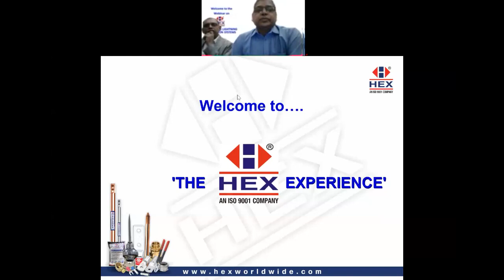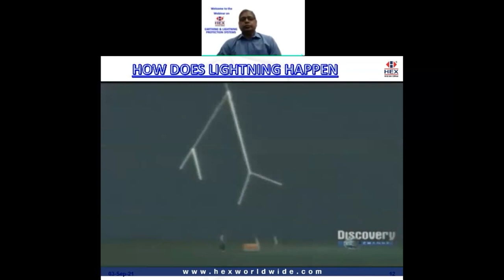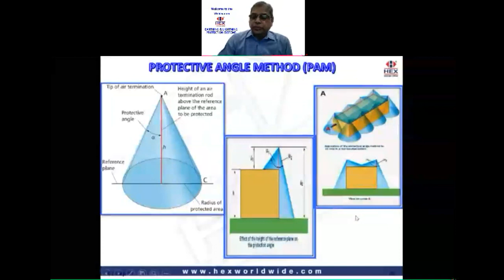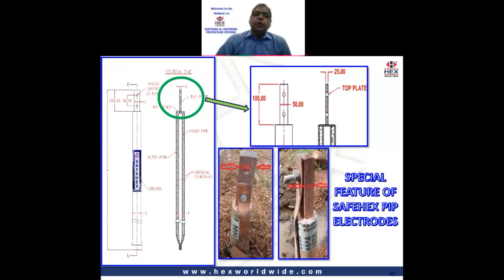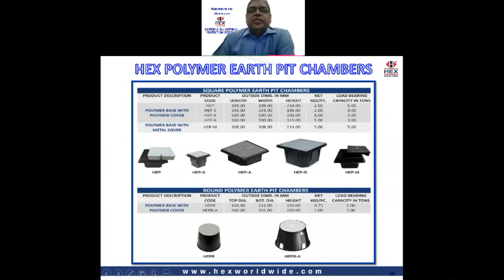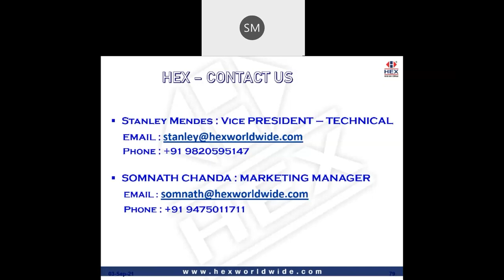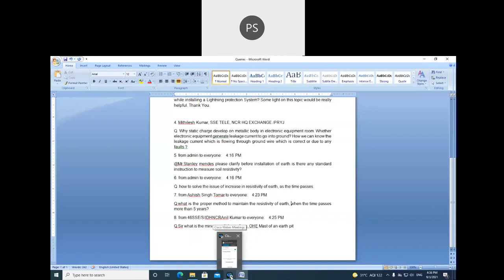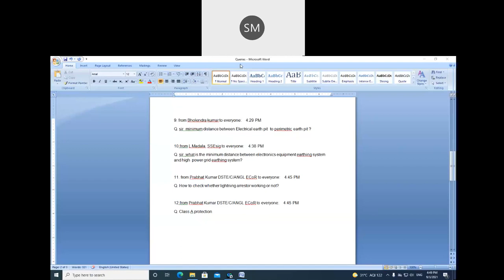Webinar Series ! Earthing & Lightning Protection Systems applicable in Indian Railways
Webinar Organized by Indian Railways Centre for Advanced Maintenance Technology (CAMTECH), Gwalior

Under the Guidance of Research Designs and Standards Organisation (RDSO), Lucknow

Presenter : M/s Hex, Mumbai